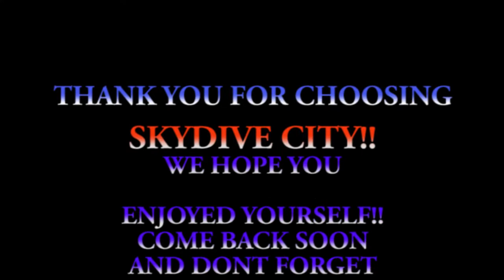Alexis Fortunato 12 08 19